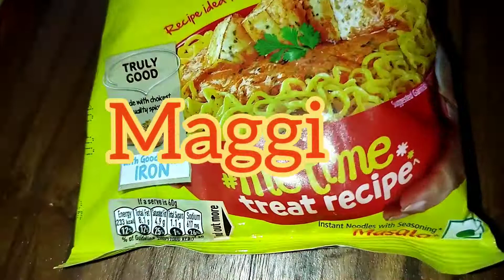Maggi Noodles in my style // Cheese Maggi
Hi, Viewers 🙋. !!!

In this video🎥 I'm going to show you. How I cooked Maggi noodles in my style..
It's a cheese Maggi noodles recipe...